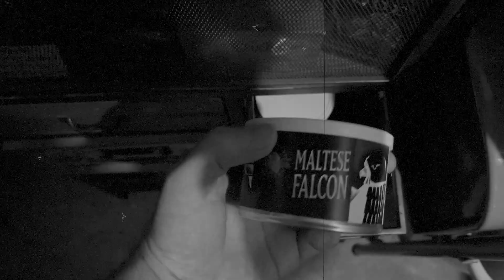Codger Challenge Motivation: Home Stretch!